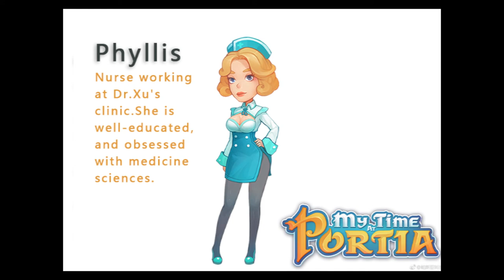[My Time at Portia] Phyllis Lines Teaser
This teaser from the series "NPC Voice Acting Teaser" features Phyllis.

In upcoming My Time at Portia build, you will be able to hear Elissa Park performing her.

And more importantly tell us how do you think of this teaser in the comment section X!